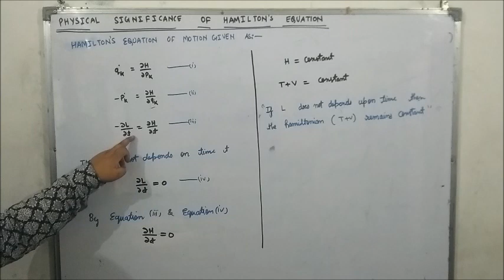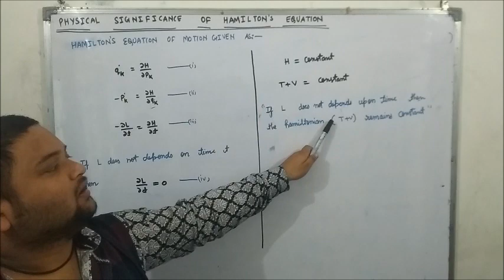physical significance of hamilton's equation of motion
physical significance of hamilton's canonical equation of motion